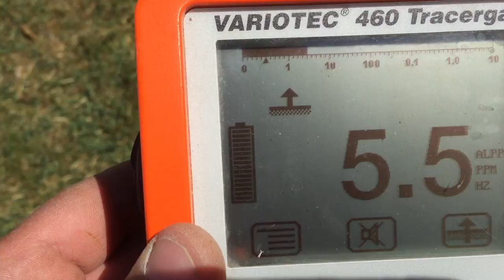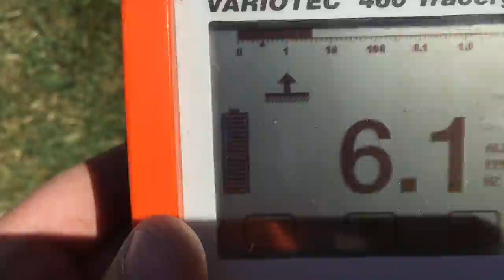ENTREPRISE DÉTECTION DE FUITE ALPES-MARITIMES 06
Le groupe sas est une société spécialisée en recherche de fuites d'eau SANS CASSE et détection de réseaux, avec garantie de résultats, et le plus souvent pris en charge par votre assurance habitation.
nos techniques élaborées (caméra endoscopiques, thermiques, appareils electro-acoustiques, gaz traceur, géoradar, GPS, etc ...) vous garantissent une intervention sans aucune destruction, pour des recherches sur tous types de canalisations (alimentations, évacuations, chauffage,câble électrique, piscine, terrasse, voirie, infiltration, en intérieur ou en extérieur) .Nous intervenons dans la région Provence-Alpes-Côte d'Azur sont:  Alpes-Maritimes (06) qui est située au sud-est de la France.
Le département des Alpes-Maritimes 06 appartient à la région Provence-Alpes-Côte d'Azur. Entreprise de détection de fuite à Nice, Antibes, Cannes, Grasse, Cagnes-sur-Mer, Le Cannet, Vallauris, Saint-Laurent-du-Var, Menton, Mandelieu-la-Napoule, Mougins, Vence, Villeneuve-Loubet, Beausoleil, Roquebrune-Cap-Martin, Valbonne, Carros, La Trinité.